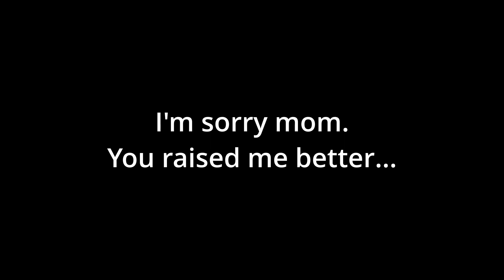CONSTRUCTION WORKERS SWEARING || Merry Christmas | Equipment Operator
Merry f*%#!! Christmas!!

Anyone else collect diecast models? I have a shelf filling up with them in my office